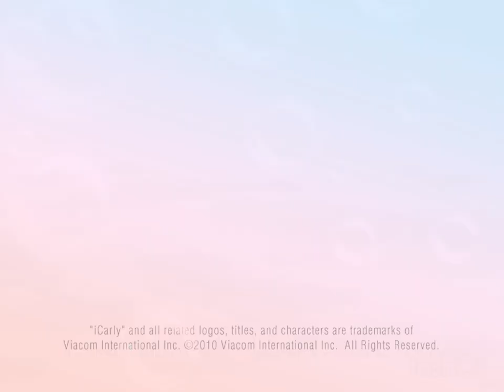iDo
Executive Producer
DAN SCHNEIDER

Supervising Producer
ROBIN WEINER

Supervising Producer
GEORGE DOTY IV

Starring
MIRANDA COSGROVE
JENNETTE MCCURDY
NATHAN KRESS
JERRY TRAINOR
NOAH MUNCK

Created By
DAN SCHNEIDER

Written By
JAKE FARROW

Directed By
STEVE HOEFER

Executive Producer
DAN SCHNEIDER

Producer
JOE CATANIA